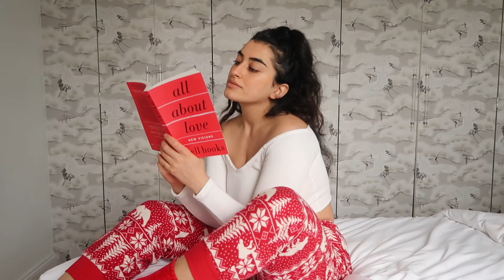vlogmas ep 5: photoshoots & packing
hiiiiii friends! today started soooooo stressful but ended up being good nevertheless. I wanted to show you behind the scenes of a modeling photoshoot (following proper covid restrictions) with Deidre Lewis. I am so thankful for her because she not only provided tea, but guidance and feedback through the whole shoot. My friend is moving to a new apartment in a week so I went to his apartment afterward to help him back and we were so productive!